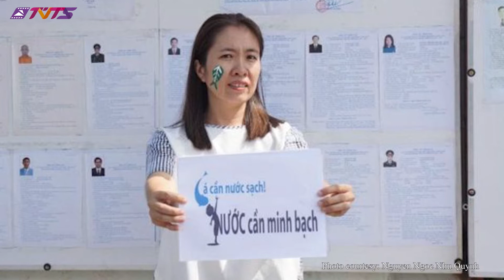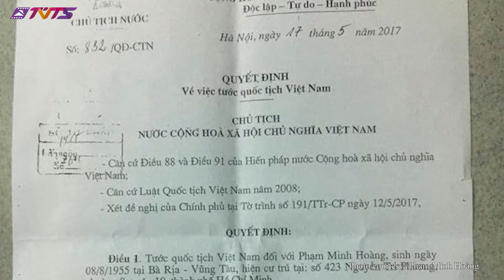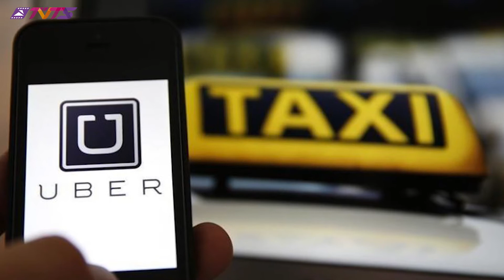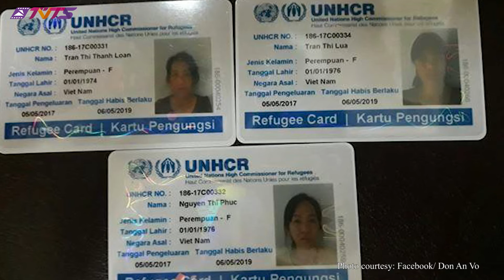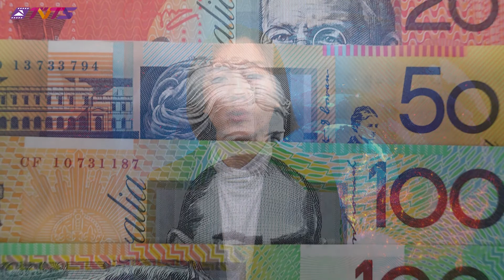TVTS NEWS OF THE WEEK - 15.06.2017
Emma Do presents the latest Vietnamese news stories that have made headlines.
TOP STORIES:
* An investigation into the Dong Tam land dispute is launched
* The vietnamese asylum seekers turned back by Australia, now granted refugee status
* Topless hairdressers cause a stir in Hanoi capital